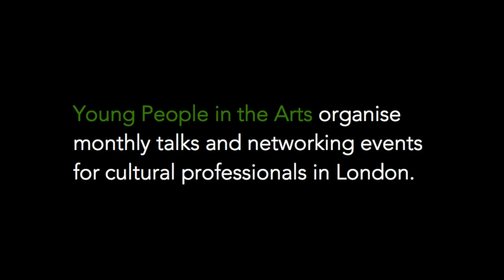Arts Fundraising: What skills should fundraisers have today?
On 27 January 2016 Young People in the Arts held a panel discussion on fundraising in the arts. Speakers Michelle Wright (Chief Executive, Cause4), Layla Moosavi (Fundraising consultant & trainer), and Matthew Bowcock, CBE (Arts Council England & Hazelhurst Trust) talked about the growing role arts fundraisers play in securing arts organisations’ futures and the skills the new generation of arts leaders and fundraisers will need to develop to deliver their organisations’ vision. The talk was chaired by Sarah Gee (Founder, Indigo Ltd) and was followed by a Q&A with the audience.

This was a partnership event with the Arts Fundraising & Philanthropy Programme and the Institute of Fundraising Cultural Sector Network, aiming to to develop a network of young fundraisers in London.

More information about Young People in the Arts is available